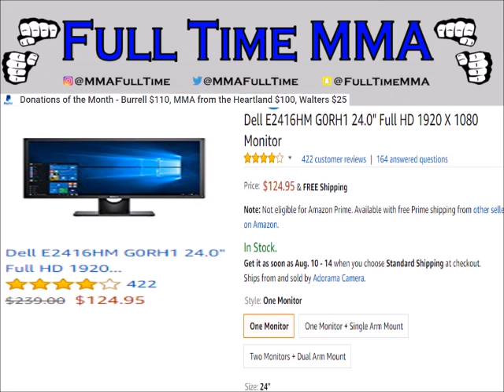'Smiling' Sam Alvey def Rashad Evans via Split Decision at UFC Mexico City!